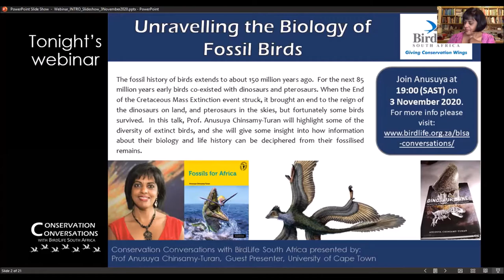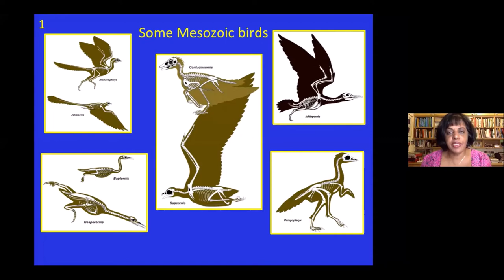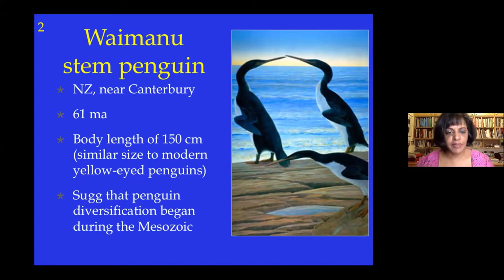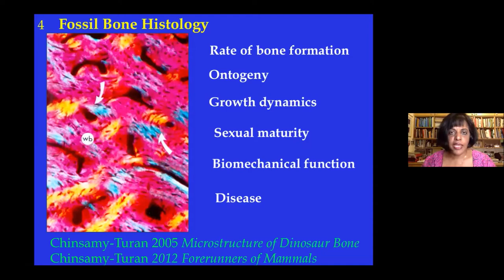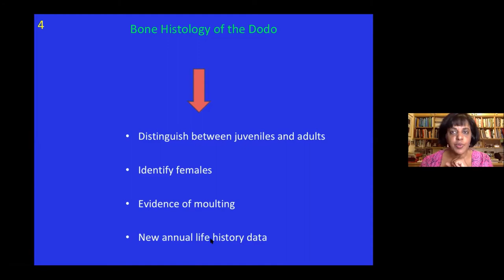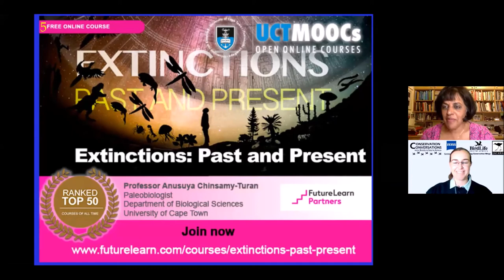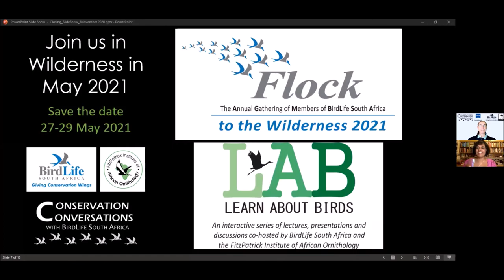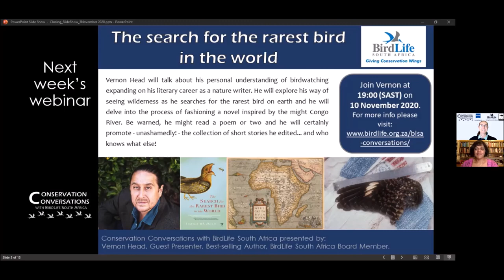Conservation Convrsations: Prof Anusuya Chinsamy-Turan Unravelling biology from fossils (3Nov20)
Conservation Conversations with BirdLife South Africa’
hosts the delightful Prof. Anusuya Chinsamy-Turan from the University of Cape Town. Prof. Anusuya will be unravelling the Biology of Fossil Birds whose history extends to about 150 million years ago. For the next 85 million years early birds co-existed with dinosaurs and pterosaurs. The End of the Cretaceous Mass Extinction event brought an end to the reign of the dinosaurs on land and pterosaurs in the skies. Fortunately some birds survived. Prof. Anusuya will highlight some of the diversity of extinct birds and give some insight into how information about their biology and life history can be deciphered from their fossilized remains.